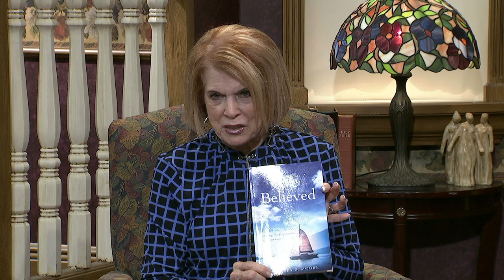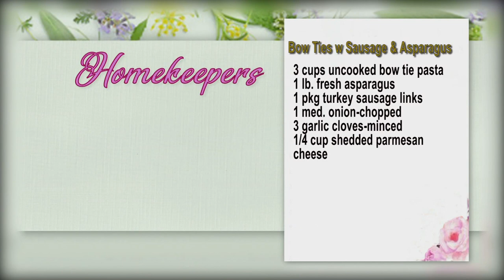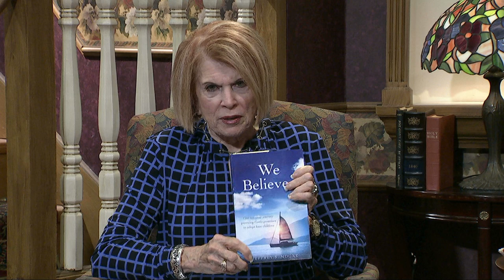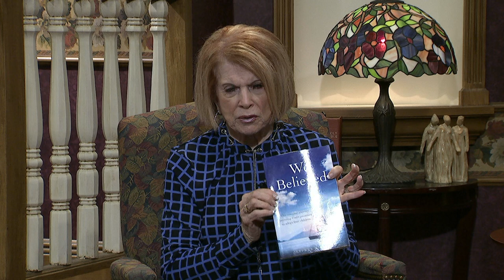Homekeepers - - Jeffrey Moore "We Believed" Beautiful Adoption Story! Part 2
Guest:  Jeffrey Moore "We Believed" Beautiful Adoption Story! Part 2
Recipe with Stephanie:  Bow Ties with Sausage and Asparagus
Show number: HK 3507 HD CC  Aired 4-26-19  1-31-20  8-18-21